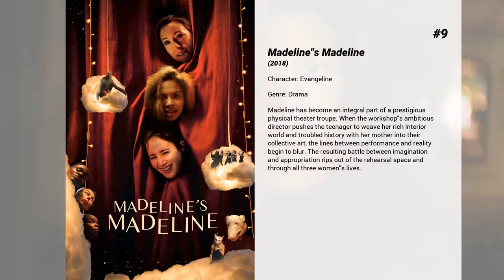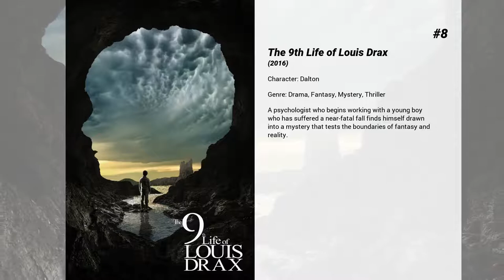Best Molly Parker movies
Welcome to... Best Molly Parker movies! In our channel you will find hundreds of TOPS and rankings of the best films of all genres, actors and nationalities.

Best Molly Parker movies presents...

15. Outlaw Prophet: Warren Jeffs
Cult leader Warren Jeffs rises to power in the polygamist Mormon sect once headed by his late father, but some of his wives fight back to bring him to justice. Based on a true story.

14. American Pastoral

13. Hemingway & Gellhorn
Writer Ernest Hemingway begins a romance with fellow scribe Martha Gellhorn.

12. Hollywoodland
The complicated life and controversial suicide of George Reeves is investigated by a fictional private detective who finds that there are reasons to suspect that Reeves may not have killed himself after all. The detective also finds that there is a little of George Reeves in himself, and maybe, each of us.

11. Max
In 1918, a young, disillusioned Adolph Hitler strikes up a friendship with a Jewish art dealer while weighing a life of passion for art vs. talent at politics

10. Nine Lives
Captives of the very relationships that define and sustain them, nine women resiliently meet the travails and disappointments of life.

9. Madeline's Madeline
Madeline has become an integral part of a prestigious physical theater troupe. When the workshop's ambitious director pushes the teenager to weave her rich interior world and troubled history with her mother into their collective art, the lines between performance and reality begin to blur. The resulting battle between imagination and appropriation rips out of the rehearsal space and through all three women's lives.

8. The 9th Life of Louis Drax
A psychologist who begins working with a young boy who has suffered a near-fatal fall finds himself drawn into a mystery that tests the boundaries of fantasy and reality.

7. Kissed
Over the years, a child's romantic ideals about death blossom into necrophilia, the study of embalming and the most profound relationship of her life.

6. Sunshine
The film follows a Jewish family living in Hungary through three generations, rising from humble beginnings to positions of wealth and power in the crumbling Austro-Hungarian Empire. The patriarch becomes a prominent judge but is torn when his government sanctions anti-Jewish persecutions. His son converts to Christianity to advance his career as a champion fencer and Olympic hero, but is caught up in the Holocaust. Finally, the grandson, after surviving war, revolution, loss and betrayal, realizes that his ultimate allegiance must be to himself and his heritage.

5. Deadwood: The Movie
Follow the 10-year reunion of the Deadwood camp to celebrate South Dakota's statehood. Former rivalries are reignited, alliances are tested and old wounds are reopened, as all are left to navigate the inevitable changes that modernity and time have wrought.

4. That's What I Am
A coming-of-age story that follows 12-year-old Andy Nichol, a bright student who, like most kids his age, will do anything to avoid conflict for fear of suffering overwhelming ridicule and punishment from his junior high school peers.

3. Waking the Dead
A congressional candidate questions his sanity after seeing the love of his life, presumed dead, suddenly emerge.

2. The Road
A father and his son walk alone through burned America. Nothing moves in the ravaged landscape save the ash on the wind and water. It is cold enough to crack stones, and, when the snow falls it is gray. The sky is dark. Their destination is the warmer south, although they don't know what, if anything, awaits them there.

1. Iron Jawed Angels
Defiant young activists take the women's suffrage movement by storm, putting their lives at risk to help American women win the right to vote.